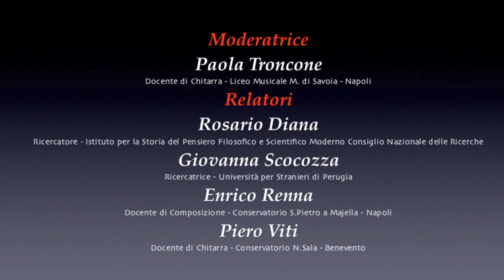Pres Segovia interventi Gila Troncone